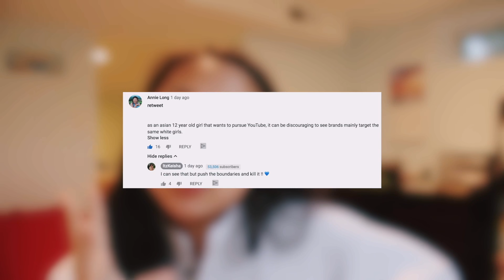where is the DIVERSITY on YouTube?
I am 12 years old. I am currently in the 7th grade. My channel is managed by my dad.
I film my videos with the Canon 80d.
I edit my videos with Final Cut Pro! Final Cut has changed my editing game :)
- what country do you live in?

emma johansson, marla catherine, summer mckeen, sophia pruett, hannah meloche, alisha marie, adelaine morin, missremiashten, shelby church, cole and sav, holly freeman, ellie thumann and so many more :)

✺ see you soon! & thanks for supporting me

"i can do all things through him who strengthens me." - philippians 3:14